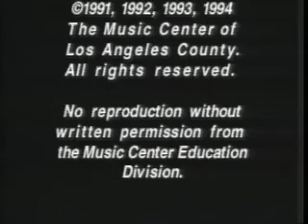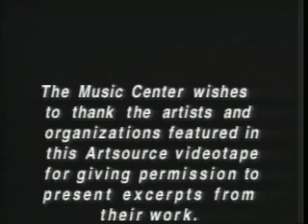Ranganiketan - Dhon Dholak Cholam, Lai Haraoba & Vasanta Rasa Lila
Dhon Dholak Cholam, Lai Haraoba & Vasanta Rasa Lila